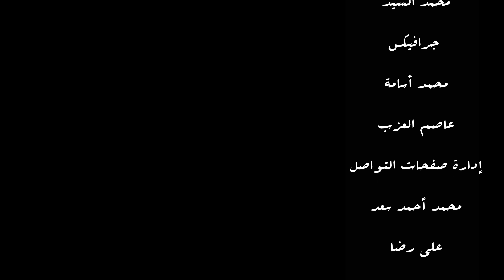ماهي ذاكرة الوصول العشوائي ؟ - الرام - | Random Access Memory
في الحلقة دي من كليك شمال هنفهم يعني إيه رام؟ إيه هي ذاكرة الوصول العشوائي ؟ إيه الدور اللي بتقوم بيه الرام ؟ هل لازم أركز على مواصفات الرام وأنا بشتري الجهاز ؟
يا ترى الرام أهم من المعالج ؟
ناس كتير بتسأل عن مواصفات الرام قبل مواصفات المعالج لما بتيجي تشتري الجهاز ! هل الكلام ده صحيح ؟
خلونا نجيب من الأول عشان نفهم ال Random Access Memory

دعمكم لينا بإشتراككم في القناة وتفعيل جرس الإشعارات وتخليه على كل الإشعارات عشان نقدر نستمر

الحلقة من تقديم
عاصم العزب